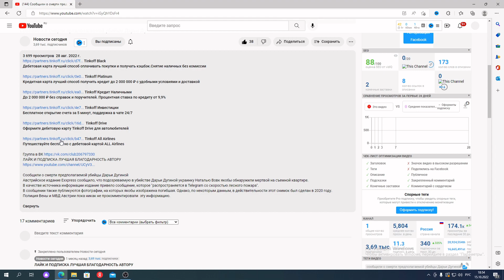Украине поставляют просроченое оружие / Ukraine is supplied with expired weapons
Посол Украины в Великобритании Вадим Пристайко заявил, что часть вооружения, которое западные страны поставляют Киеву, имеет истекший срок годности.
Посол добавил, что большая часть поставляемого вооружения относительно старая.
Ранее глава украинского Министерства иностранных дел Дмитрий Кулеба заявил, что никто из стран Запада не помог Киеву «достаточно».
Пресс-секретарь президента России Дмитрий Песков заявил, что поставки Западом вооружений Украине принципиально ничего не смогут изменить.

Ukrainian Ambassador to the UK Vadym Prystaiko said that some of the weapons that Western countries supply to Kyiv have expired.
The ambassador added that most of the supplied weapons are relatively old.
Earlier, the head of the Ukrainian Ministry of Foreign Affairs, Dmitry Kul eba, said that none of the Western countries helped Kyiv "enough".
Press Secretary of the President of Russia Dmitry Peskov said that the supply of arms by the West to Ukraine could fundamentally change nothing.